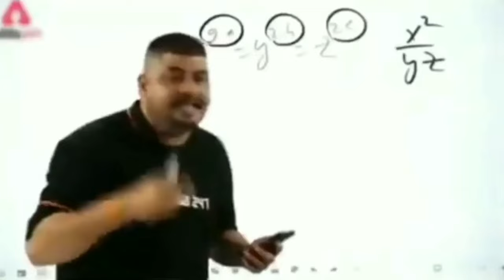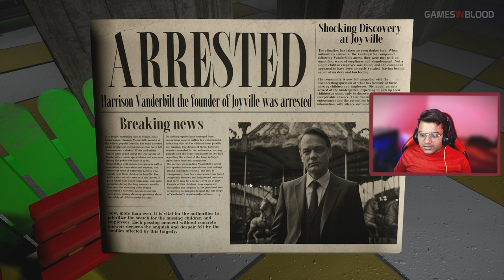JOYVILLE GAMEPLAY | KIDS ARE MISSING FROM THE SCHOOL | FULL GAME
Joyville Game In Hindi | Joyville Gameplay In Hindi

This game is actually SO GOOD. Reminds me of Garten of banban and Poppy playtime!

Unravel the Mystery: How did you end up here?
Decades after Joyville closure, you return to unravel the enigmatic past of this eerie place, but once you step foot inside, there's no turning back.

As a child, you experienced Joyville's delights, but now you seek the truth behind its haunting history. What sinister secrets lie buried in the camp's darkness? You must confront your fears and delve into the long-forgotten horrors that await you.

Tools for Survival: The Teddy Bear
To survive the nightmarish trials that await you, you'll need to solve numerous puzzles and outwit the malevolent entities haunting Joyville. Your most trusted companion? A teddy bear, ready to help you out in the most challenging moments and even save you from imminent death.

Explore the Darkest Corners: Stay Alive at All Costs
Venture deep into Joyville's desolate corners. But beware of those who still linger in the shadows. Your ultimate goal is to stay alive; your every move must be deliberate and cautious. Good luck, for the path to truth is paved with terror!

Joyville is the story of an unnamed protagonist who ventures back to an abandoned Kindergarten they once visited many years ago as a child. The facility was closed down under sinister circumstances and soon our hero discovers more than they bargained for, when the very mascots themselves come to life.